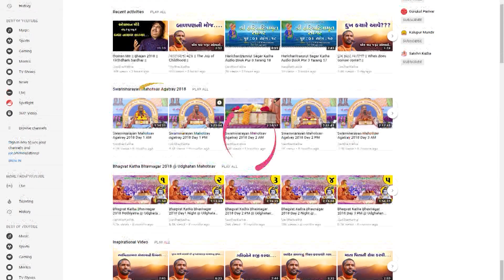શ્રી સ્વામિનારાયણ મહામંત્રનો અદભુત મહિમા... - પુ સદ. સ્વામી શ્રી નિત્યસ્વરૂપદાસજી